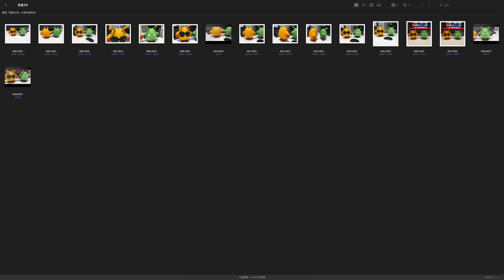(Photo & Video) Art Storm EX合金PLUS+ IQ博士/阿拉蕾 尼克酱 大王 助手 家来